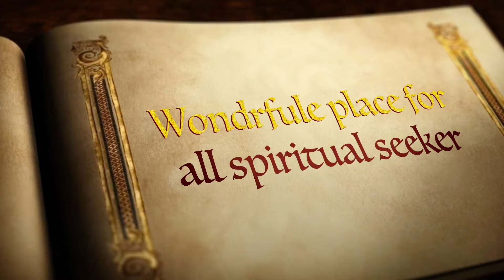IYF Annual Spiritual Camp @Mayapur | Highlight Video | Jan2024